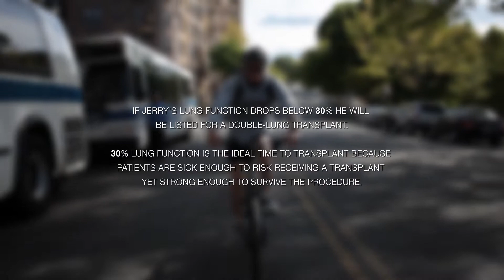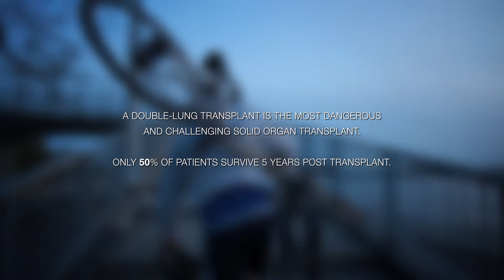Up For Air - Possibility of Transplant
Here we embrace the reality of what Jerry is up against - a double-lung transplant.